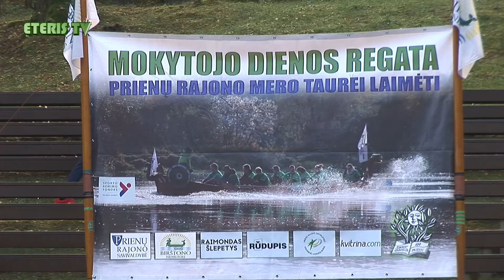ETERIS TV 2021.10.13 Nemune, ties Prienais, vyko jau 14-ta mokytojo dienos regata.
Spalio 2 d. Nemune ties Prienais vyko jau 14-ta , tradicinė mokytojo dienos regata Prienų raj. savivaldybės mero taurei laimėti.